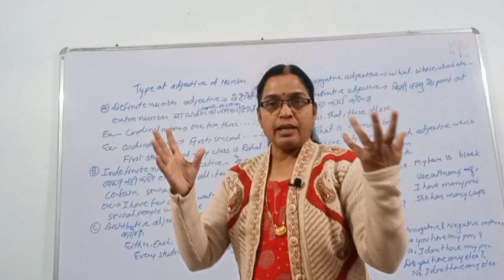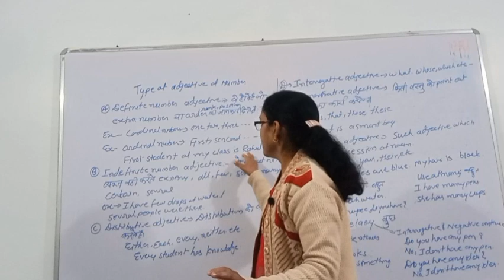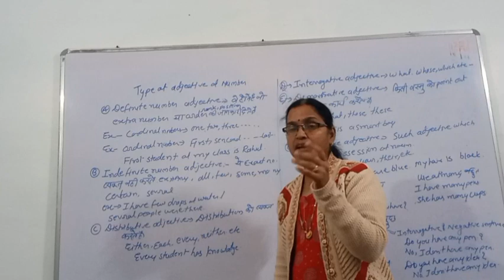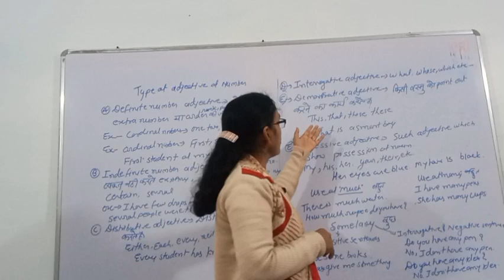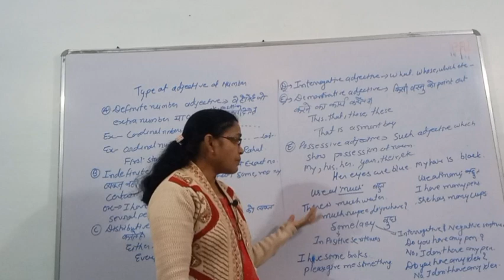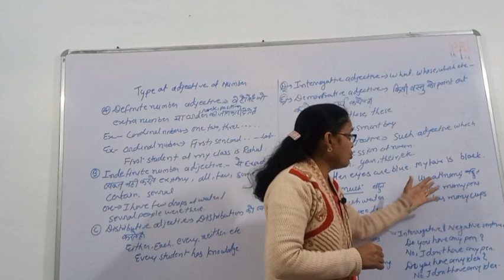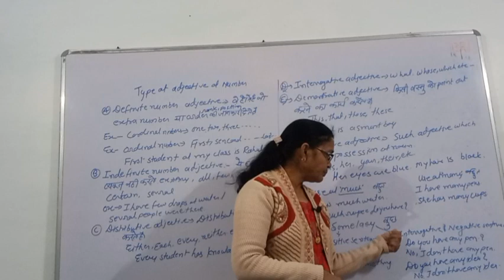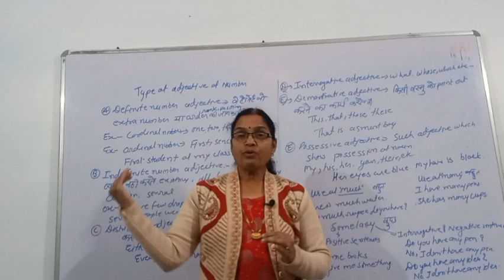Adjective part 04#learnenglishwith50